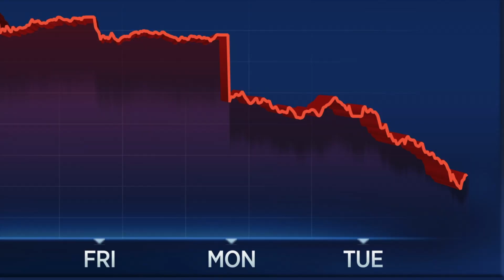Socially Distanced - A Cake Parody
Came up with a quick idea for a song parody for the COVID-19 situation. Hoping to make people smile a bit as we go through this together.

Thanks to my daughter, Cassidy for filming.